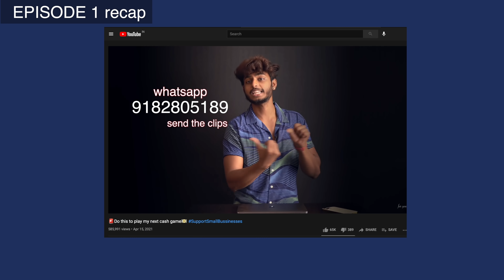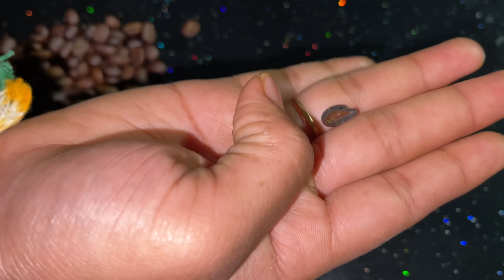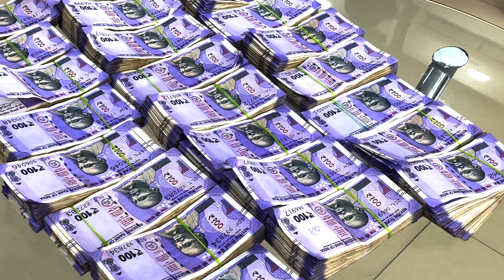Game in a scary place😲 || winner gets ₹250000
This a quarter-million game series and you’re watching episode 2

Aim of this episode :
1.To promote araku’s local coffee businesses
2.
3.to entertain you